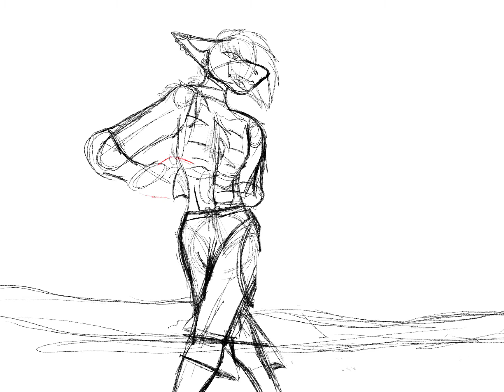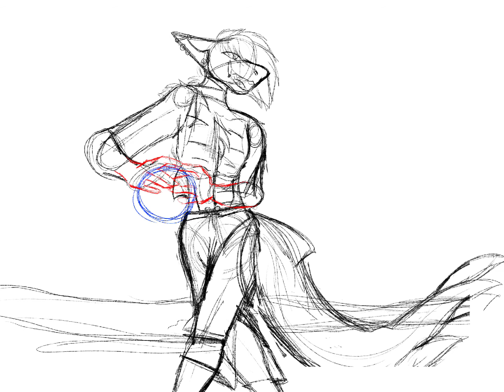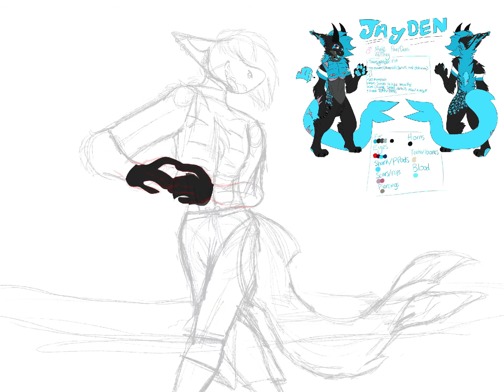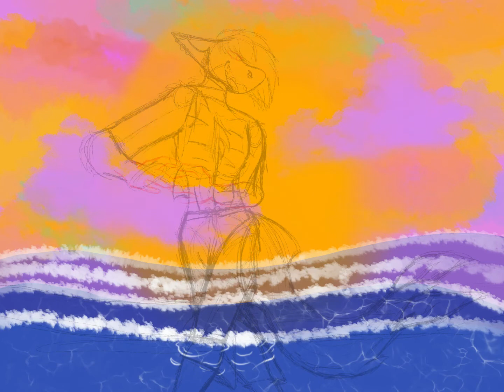Summer Fun! | Jayden Speedpaint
Hi! This video features my fursona, Jayden at the beach. The swim shorts that he’s wearing are a pair that I own in real life. I used a reference to help me with the pose that I wanted to use. Anyways, I hope you enjoy the speedpaint! This took roughly 8 hours to complete, and I used Procreate to draw this.